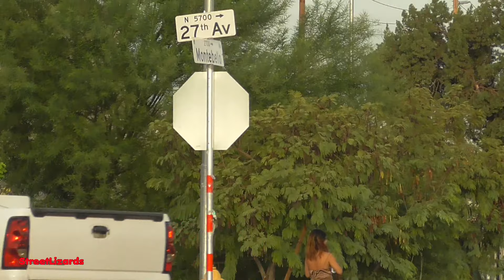can't stop the game on 27th avenue